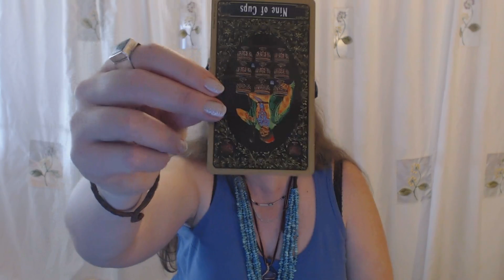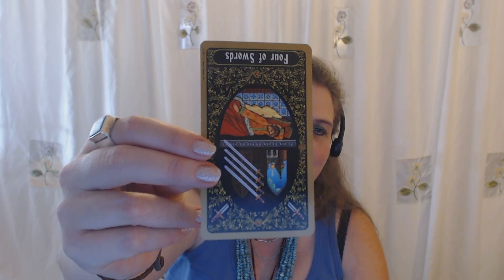Gemini Tarot Forecast May 4 Thru 10, 2015